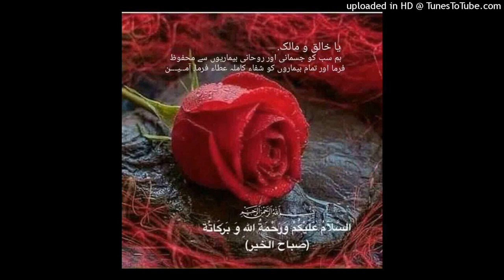آج کی بات قاری فاروق صدیقی صاحب 24 اپریل 2022